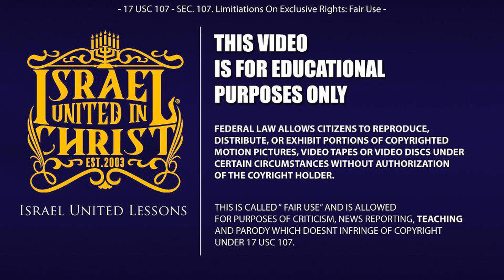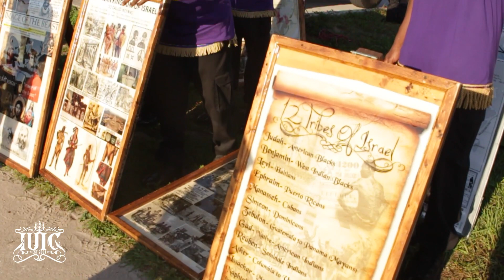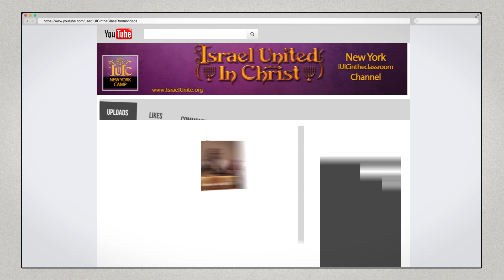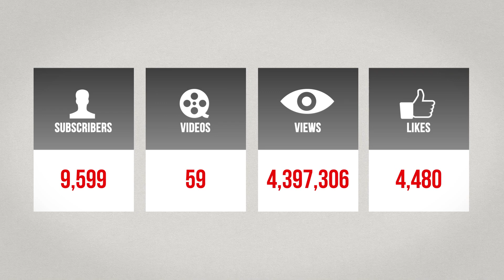IUIC: Sin Is Why We Fall Under The Curses Pt 2